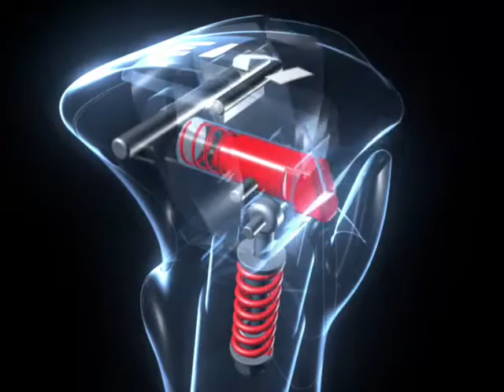3 grunde til at vælge LEKI skistave - Trendysport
Hos Trendysport tilbyder vi nogle af markedets bedste skistave målt på holdbarhed, komfort og ydeevne.  Se video og lær mere om teknologien som f.eks. Trigger systemet, som askiller sig fra alle på markedetm, og er klart det bedste system der findes.